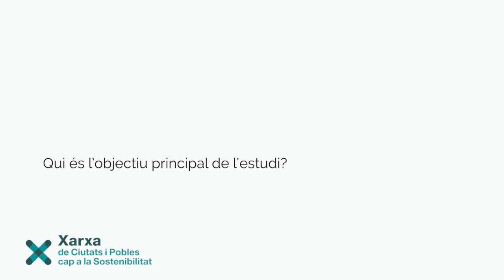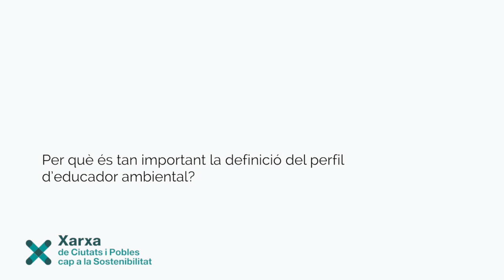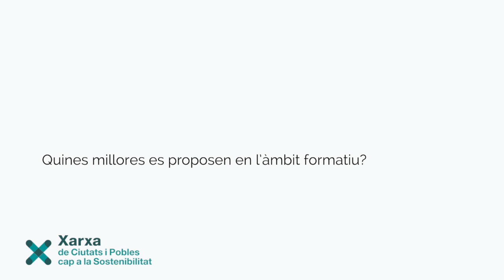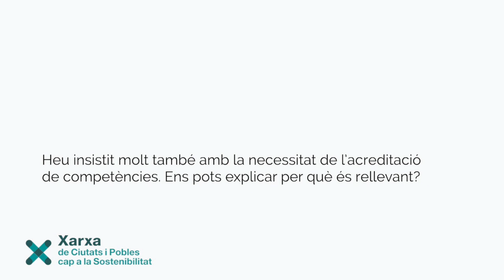Irene Cervera: "La paraula precarietat ha ressonat entre els professionals de l'educació ambiental'"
Parlem amb Irene Cervera Buisán, la coordinadora de l’estudi “Diagnosi inicial sobre la professionalització del sector de l’educació ambiental” presentat aquest 26 de febrer al Congrés Nacional d’Educació Ambiental. L'informe ha aconseguit recollir l’experiència de prop de 300 professionals i més de 50 contractants, a través de qüestionaris, grups de discussió i entrevistes en profundita. L’objectiu principal ha estat fer una diagnosi de la situació del sector i identificar perfils i competències per fer aquesta feina, que avui resulta fonamental en el guiatge cap a la transició a un nou model de societat.